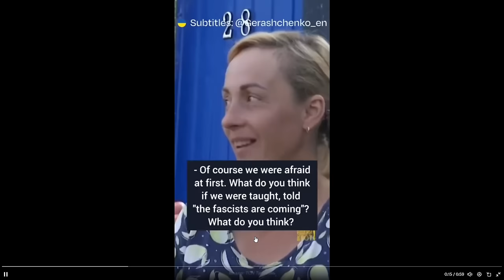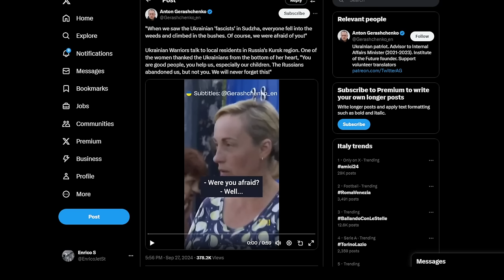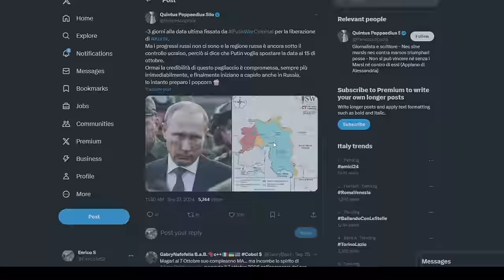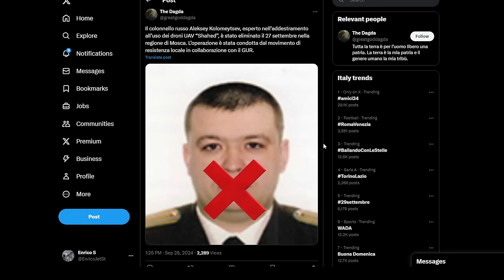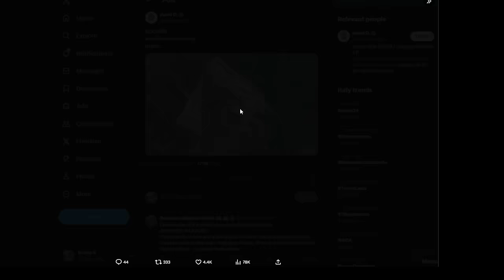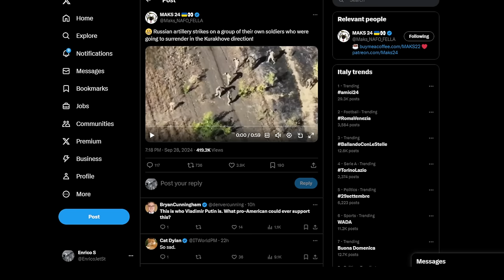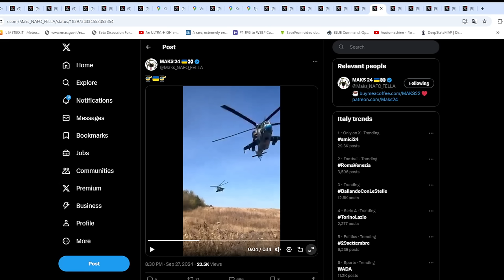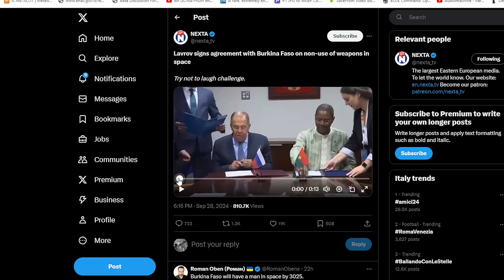Depositi di munizioni colpiti - l'azione dei partigiani russi - aggiornamenti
deep state